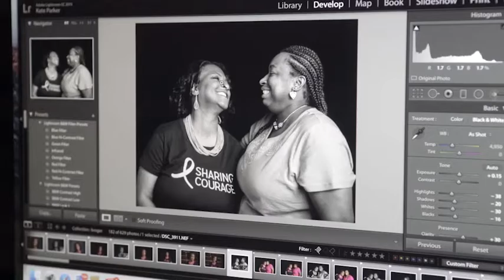Sharing Courage with Ivy P. | VIDEO | City Market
CONNECT WITH CITY MARKET:
Web: Citymarket.com